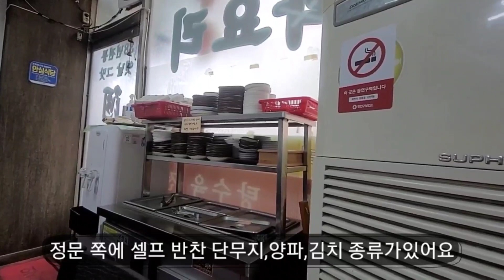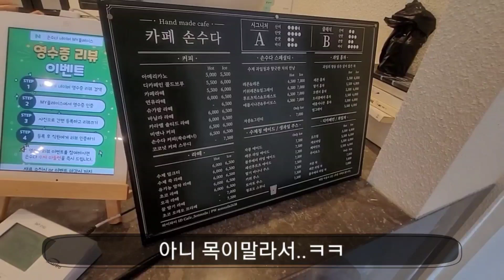우리 동네에는 이런 중국집이 왜 없을까ㅠ -생활의달인- 줄서서 먹는 아리산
위치: 경기 안양시 만안구 문예로 59
월~토 : 10:00 ~ 15:30
일요일 정기휴무

생활의 달인 877회 짬뽕/유니짜장

BGM
Title 새침한 얼굴